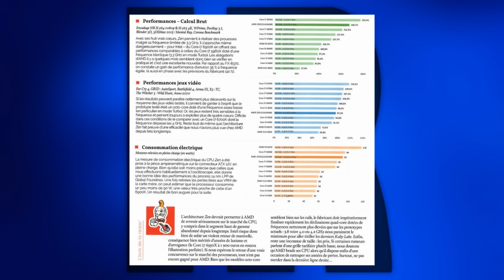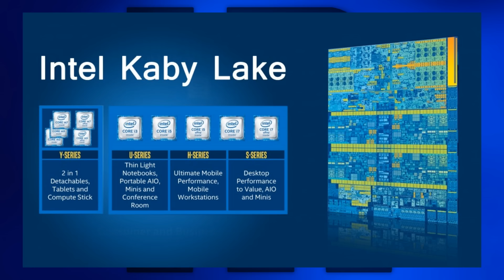Techniknews KW51 2016 [190] AMD Ryzen, Intel Kaby lake, Crytek umstrukturierung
00:07 AMD Ryzen
01:55 Intel Kaby lake jetzt schon
02:37 Crytek